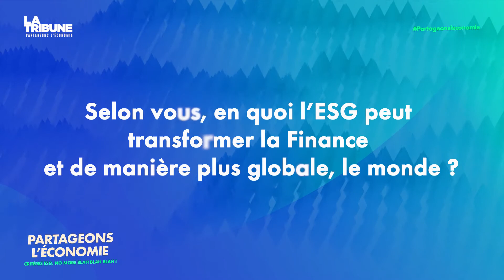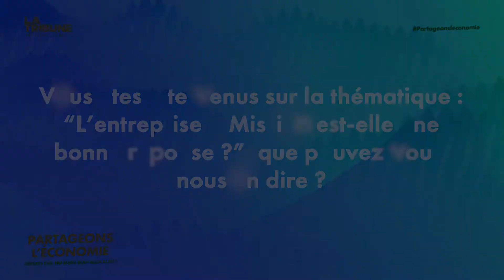Partageonsleconomie - Interview de Philippe ZAOUATI, Directeur général de Mirova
Découvrez l'Interview de Philippe ZAOUATI, Directeur général de Mirova lors de la nouvelle édition de Partageons l'Économie "ESG, no more blah-blah-blah ! Trois lettres pour changer la finance et le monde".